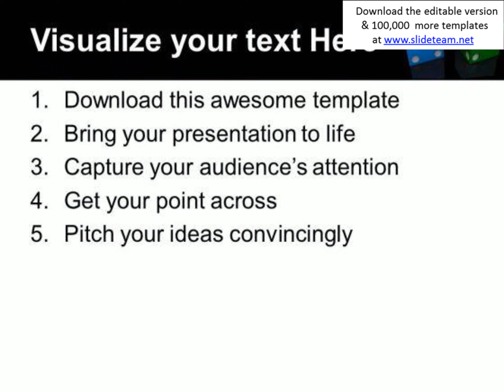blue and green dices game business powerpoint templates and powerpoint themes 0612